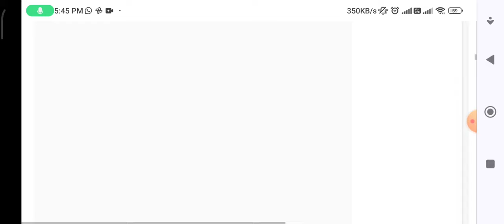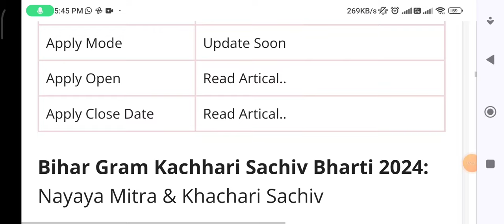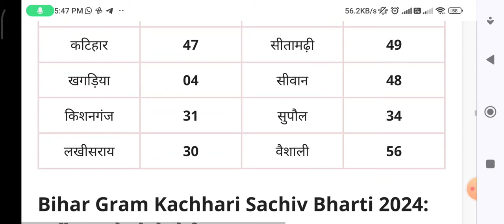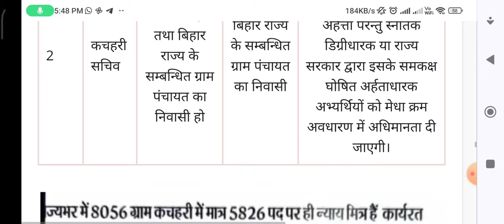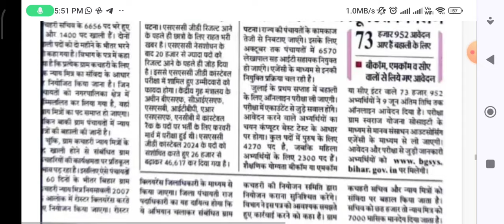बिहार ग्राम कचहरी सचिव भर्ती शुरू 2024, Bihar Gram Panchayat Sachiv Vacancy Apply 2024, Bihar Jobs